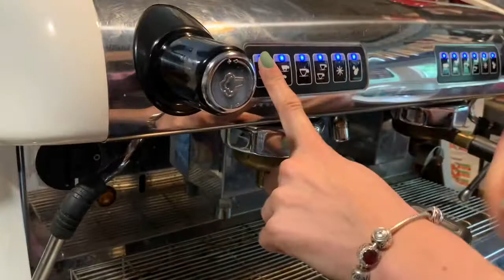Ice 🧊 Latte 🥛Primo Caffe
Простой рецепт приготовления Айс Латте. Для вкуснейшего молочно-кофейного напитка вам понадобится: молоко, лёд, сироп и эспрессо. Айс латте- готовится быстро и просто. А главное он очень вкусный 🤤 🧊🥛